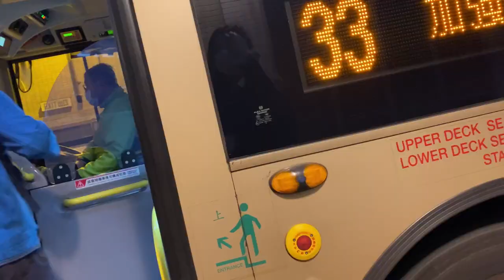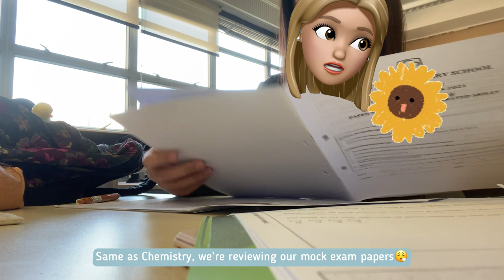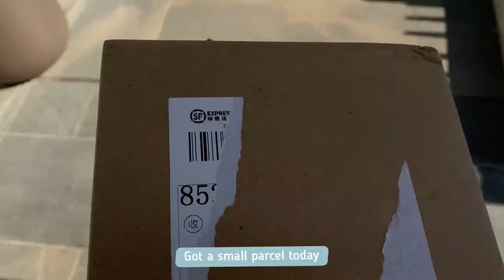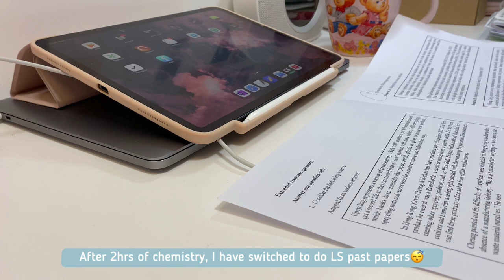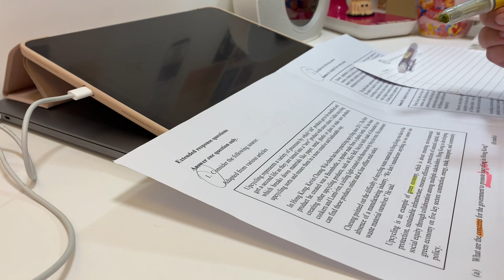vlog🦦 | a day with me ; high school student in hk ; endless revisions 😫📑｜香港高中生的一天 | vanessachloe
studygram | @aussie.21dse

- 11dec2002

🦦Where do I live in now & what is my nationality ?
- 🇭🇰 ; 🇦🇺abc
- Currently living in Hong Kong, will relocate back to Sydney in 2022

🦦What languages do I know ?
- Cantonese / English / Mandarin / a little bit of Japanese / a tiny little bit of french

🦦What’s my favourite animal ?
- otters 🦦 (they are so cuteeeee hahahahhaha)

🦦What are my pastimes ?
- Playing volleyball / cooking / baking / drawing